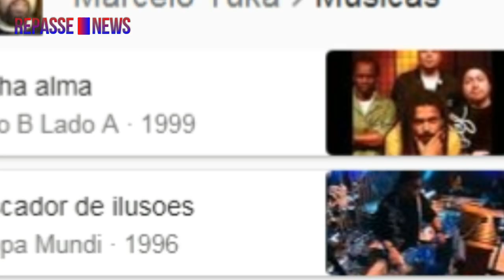RIP: MORRE MARCELO YUKA FUNDADOR DA BANDA O RAPPA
MORREU AOS 53 ANOS, O MUSICO COMPOSITOR E FUNDADOR DA BANDA O RAPPA, MARCELO YUKA,
Marcelo Yuka sofreu um AVC no INICIO DO ANO e estava internado em estado grave.
MORRE MARCELO YUKA DA BANDA O RAPPA